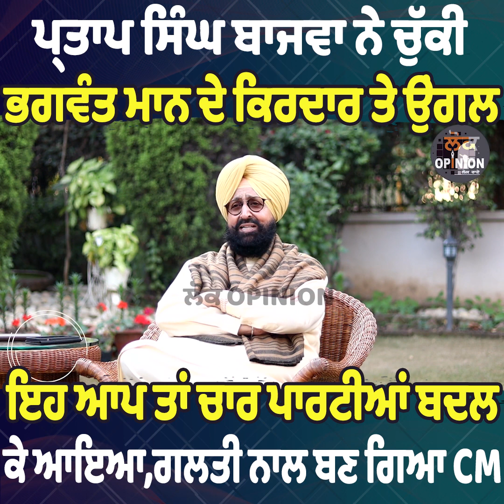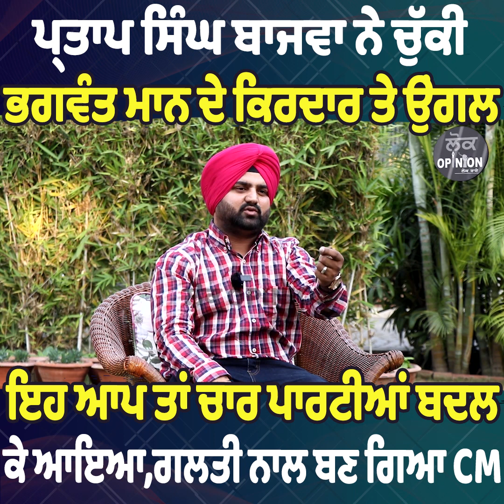ਪ੍ਰਤਾਪ ਸਿੰਘ ਬਾਜਵਾ ਨੇ ਚੁੱਕੀ ਭਗਵੰਤ ਮਾਨ ਦੇ ਕਿਰਦਾਰ ਤੇ ਉਂਗਲ ਇਹ ਆਪ ਤਾਂ ਚਾਰ ਪਾਰਟੀਆਂ ਬਦਲ ਕੇ ਆਇਆ| Lok Opinion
TITLE :-   ਪ੍ਰਤਾਪ ਸਿੰਘ ਬਾਜਵਾ ਨੇ ਚੁੱਕੀ ਭਗਵੰਤ ਮਾਨ ਦੇ ਕਿਰਦਾਰ ਤੇ ਉਂਗਲ ਇਹ ਆਪ ਤਾਂ ਚਾਰ ਪਾਰਟੀਆਂ ਬਦਲ ਕੇ ਆਇਆ| LOK OPINION

bhagwant mann ki shaadi,
bhagwant mann wedding,
bhagwant mann marriage video,